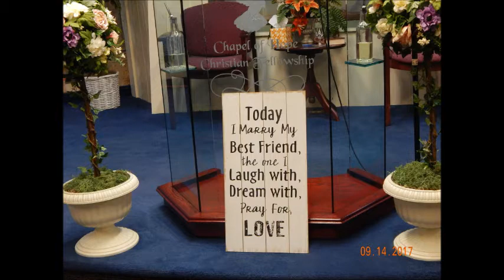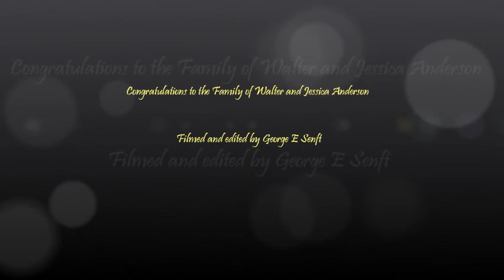Walt and Jessica Peeps Anderson's Wedding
Walt and Jessica Anderson's Wedding
Chapel of Hope
Shaker Hts, Ohio